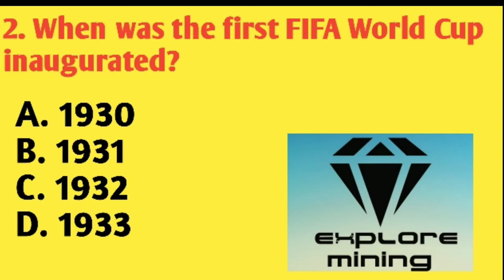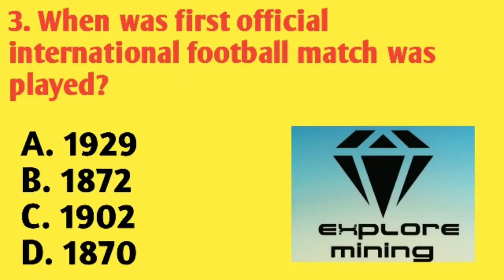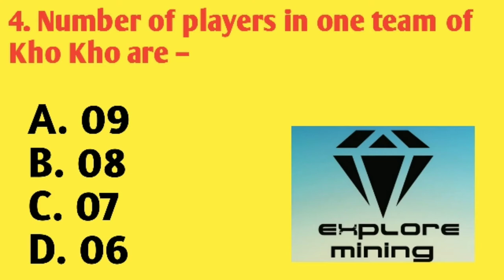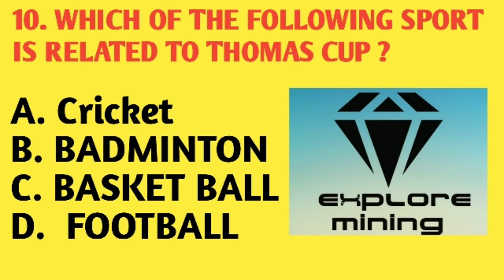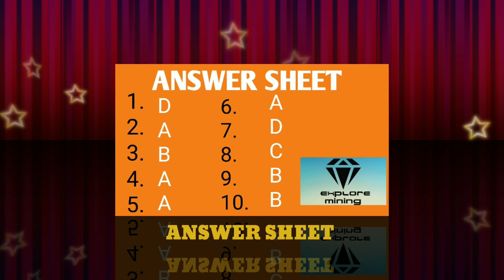IMP QUESTION...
NCL EXAM IMP QUESTION